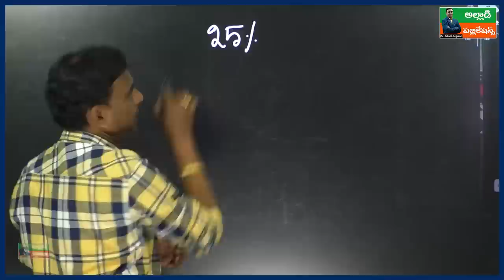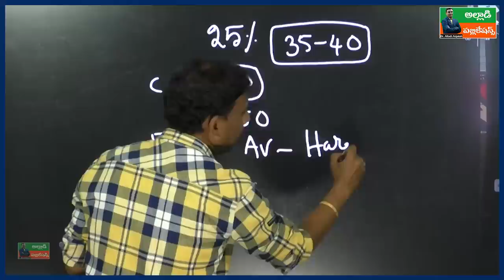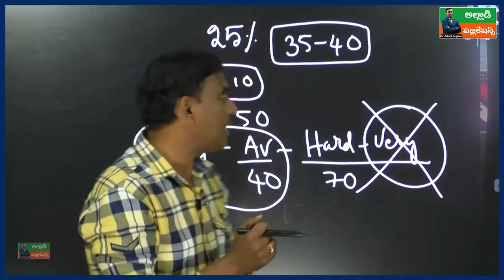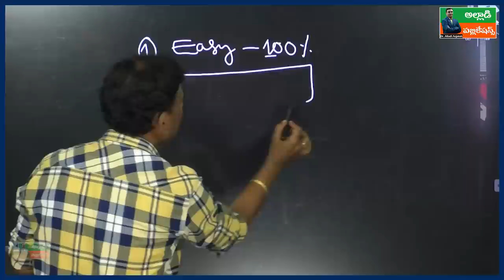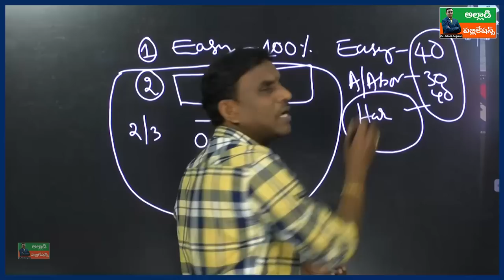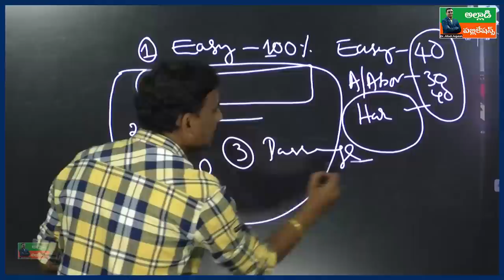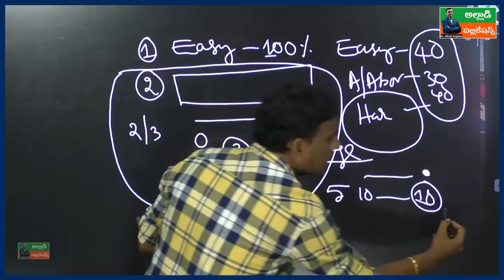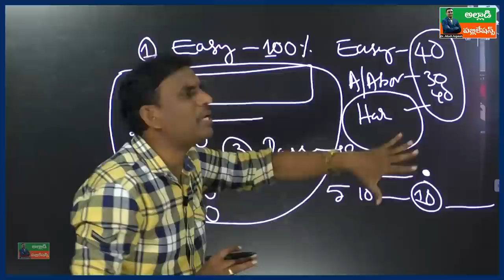TSPSC Group-1 Prelims లో ఈ మిస్టేక్ చేయకండి By Dr. Alladi Anjaiah Sir